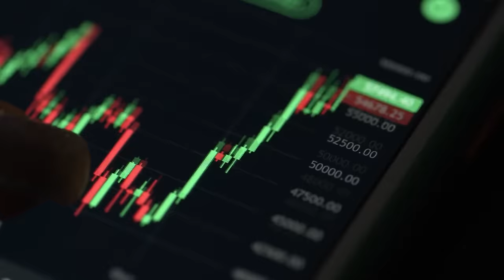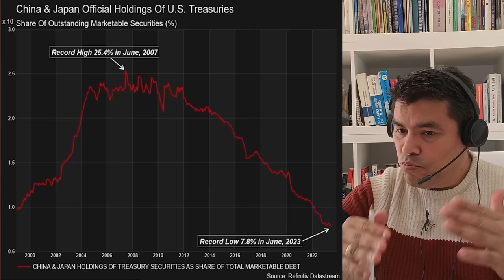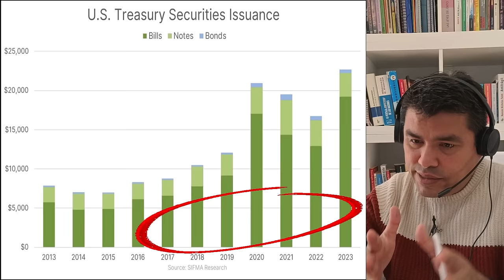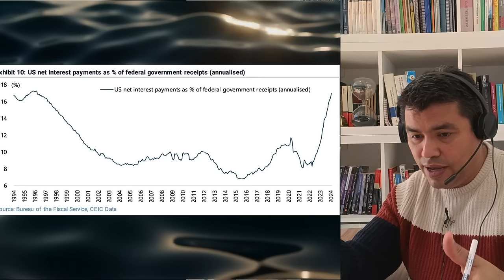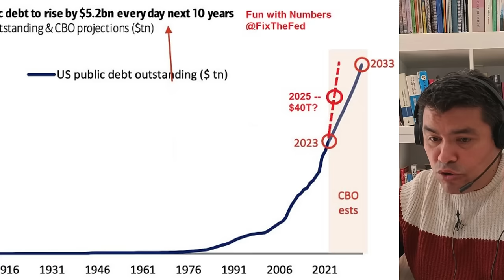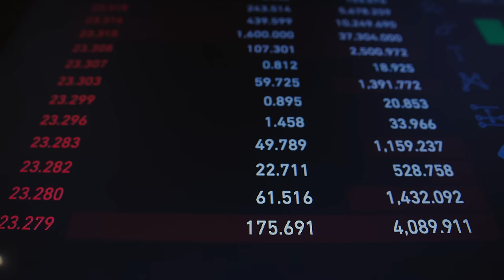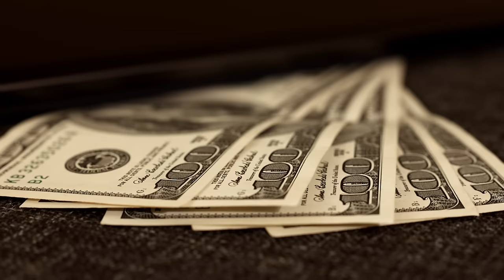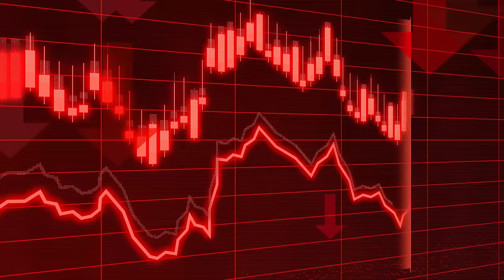Conoce los IMPACTANTES datos de la DEUDA de EEUU que Hacen TEMBLAR al Mundo l CRISIS DE DEUDA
⚠️DEUDA DE EEUU: LA CRISIS ES INEVITABLE⚠️

Desde hace algunos años se habla de forma insistente de una hipotética crisis de deuda en los EEUU.  Esto es, un escenario catastrófico en el cual la DEUDA de ese país se eleva a niveles insostenibles llevándolo al punto del DEFAULT o del impago y como en estas circunstancias se pondría en entredicho la propia supervivencia del dólar como divisa de reserva global.
A continuación vamos a analizar los datos para entender que tan real puede ser una CRISIS DE DEUDA en los Estados Unidos y como esta puede impactar a la economía y sobre todo a los mercados financieros.  Explicaremos porque el elevado gasto publico conduce a déficits fiscales crónicos que tienen como contrapartida una senda de deuda insostenible a largo plazo pero también tienen como resultado la temida INFLACION.

INVITACIÓN: Te invito a pasar 4 días en mi oficina aprendiendo a invertir.

Contenido del video:
01:00 Contexto actual de la DEUDA en los EEUU.
03:57 ¿A quien debe mas dinero el gobierno estadounidense?
05:11 Análisis del ORO como posible sustituto de los bonos estadunidenses para los Bancos Centrales.
07:07 ¿Porque la DEUDA seguirá aumentando?
9:31 ¿Cuáles son los países mas endeudados del mundo?
11:02 ANÁLISIS de la relación DEUDA - DOLAR.
12:18 ¿Qué ocurrirá con la DEUDA en el futuro?
13:55 ¿Por qué sigue habiendo INFLACIÓN?.
15:05 ¿Qué oportunidades se ven en la bolsa?
17:21 ¿Cuándo podríamos ver un segundo pico de inflación?
19.13 ¿Por qué la economía terminara explotando?
21:26 Información Seminario APRENDER a Invertir en 2 días